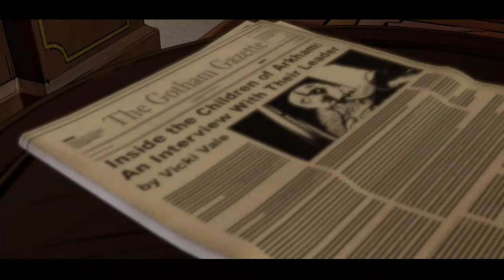Batman The Telltale Series PARTE 7 - Upgrades